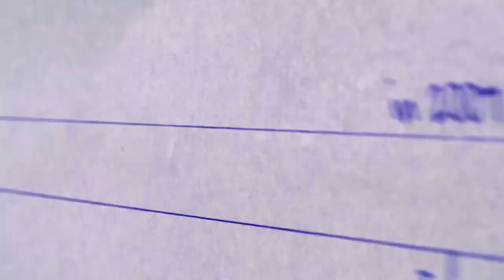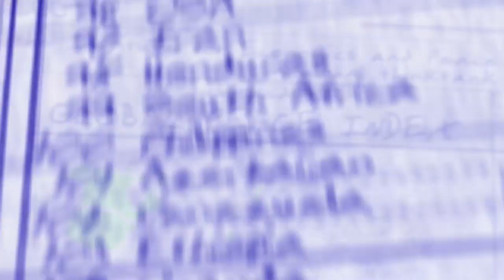"Nations of Peace" Trailer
Trailer for the documentary film "Nations of Peace," which discusses the fundamental logic behind peace.

Nations of Peace features high level politicians and peace experts such as:

Martin Mansergh, Minister of State, Ireland
Gerry Adams, President of Sinn Fein, Ireland
Dr. Matt Cannon, Chief Executive of the Irish Peace Institute, Ireland
Diarmuid Martin, Archbishop of Dublin, Ireland
Kjell Magne Bondevik, Former Prime Minister of Norway
Stein Tønnesson, Director of the International Peace Research Institute of Oslo, Norway
John Peder Egenæs, Secretary General of Amnesty International, Norway
Thorvald Stoltenberg, Director of the Norwegian Red Cross, Norway
Mogens Lykketoft, Former Foreign Minister, Denmark
John Avery, Chairman of the Danish Peace Institute, Denmark
Aase Sorenson, Director of Danish Center for Conflict Resolution, Denmark
Steven Leeper, Director of the Hiroshima Peace Memorial Museum, Japan
Professor Anzai Ikuro, Director of the Ritsumeikan Peace Museum in Kyoto, Japan
Marian Hobbs and Keith Locke, Ministers of Parliament in New Zealand
Gary Moore, former Mayor of Christchurch, and member of Mayors for Peace, New Zealand
Edwina Hughes, Director of the Peace Movement Aoteroa, New Zealand